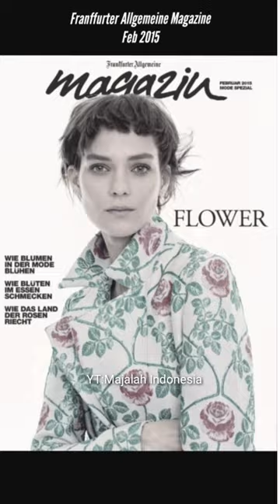Kati Nescher is on the cover of magazines